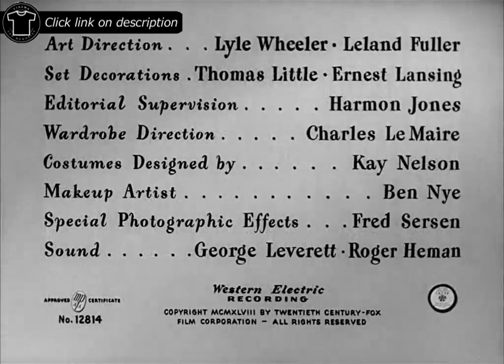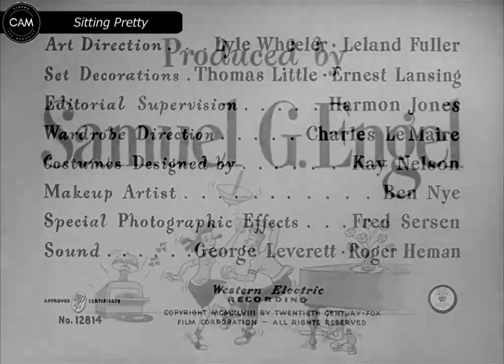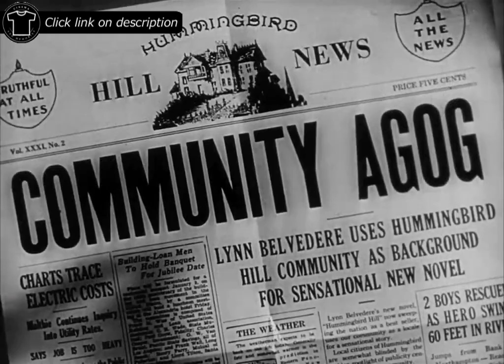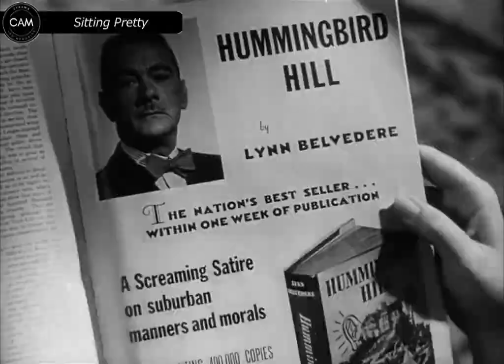Sitting Pretty / Comedy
In the suburban Hummingbird Hill, lawyer Harry King and his wife Tacey have trouble retaining a nanny for their three young, rambunctious boys: Larry and Tony, both of whom get into frequent mischief with the family dog Henry; and baby Roddy. When the latest in a string of servants (all women) quits, Tacey advertises for a replacement and hires Lynn Belvedere sight unseen. However, she discovers that Lynn Belvedere is actually a man upon his arrival, a mysterious one with many skills and achievements – and who declares himself to detest children. Nonetheless, the Kings reluctantly agree to a trial period during which Belvedere quickly wins over the boys. However, his mysterious nature intrigues both of their parents, and Harry becomes annoyed by his condescending attitude.

Before Harry goes on a business trip, Tacey agrees to take Roddy and sleep over each night at the home of their friends, fellow lawyer Bill Philby and his wife Edna, just to squelch any possibility of scandal in the town over her remaining in the house with Belvedere. When one of the boys becomes sick late that night, Belvedere calls Tacey to come over for what is a stomachache. Nosy neighbor Clarence Appleton notices the lights on and investigates, soon spreading scandalous rumors linking Belvedere and Tacey romantically. The gossip reaches Harry's boss Horatio J. Hammond. When Harry returns triumphant from his trip, Hammond complains that Tacey is endangering the law firm's reputation. Though Harry does not believe the stories, he still thinks it would be best if Belvedere found other employment, but he is persuaded by his wife and children to change his mind.

Later, Tacey and Edna attend a night lecture. Afterward, they go for a snack in a fancy restaurant, where they encounter Belvedere on his day off. Belvedere invites Tacey to dance. They are spotted dancing cheek to cheek by Appleton and his equally inquisitive mother, and the malicious rumors start again. This time, Harry is not so understanding. Insulted, Tacey quarrels with him, takes their youngest, and flies to her parents' home in Fort Worth, Texas.

In the meantime, we learn that Belvedere has spent the past few weeks secretly researching and writing a salacious account of the goings-on among the residents of Hummingbird Hill. In fact, the book's blurb describes it as "a screaming satire on suburban manners and morals". The published tome becomes a national bestseller, upsetting everyone in the community. Tacey rushes home and is reconciled with her husband. Hammond fires Harry and Bill, and then announces his decision to sue Belvedere, who is pleased, as he expects the publicity to increase sales of his already popular book. He hires Harry and Bill to defend him, then reveals the source of much of his information: none other than Clarence Appleton. The informant flees, with Hammond and others in hot pursuit. Despite his new fame, Belvedere agrees to keep his job as his successful book is only the first volume of what will become a trilogy.